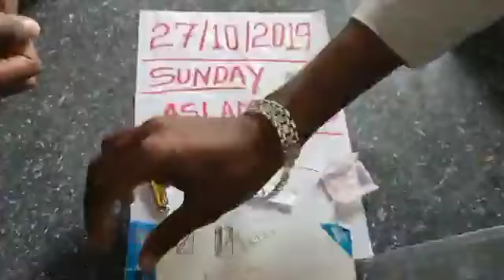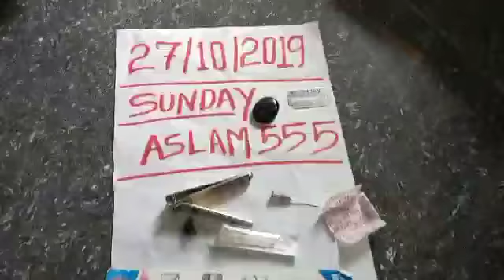Sulemani hakik Pathar original available real